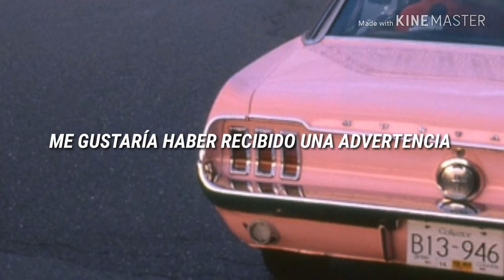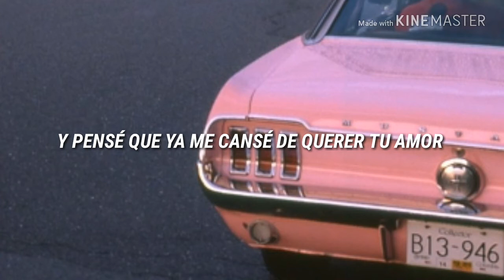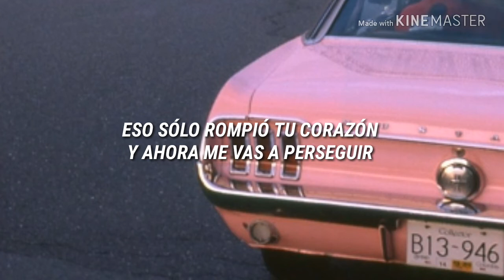Charlotte lawrence - stole your car |español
//lyric//

Look at what you started
Now you can't blame this on me
You know you’re the target (uh)
Wish I got a warning
Maybe then it wouldn't end like this
You keep on ignoring (uh)

‘Cause I can't resist the taste of your lips
It’s making me sick right now
And I've had enough of wanting your love
If you never give it up
I know you be calling

I just stole your car and now you're going crazy
That just broke your heart and now you're gonna chase me
Should've texted me back when you still had the chance
But now I just stole your car (I just stole your car)

Should never play me
But you never thought that I would leave
But this is how you made me (uh)
Maybe on the weekend
I'mma let you try talk to me
Or maybe I'll just sleep in
(Maybe I’ll just sleep in)

It's making me sick right now (right now)
But this is how you made me
(This is how you made me)

I just stole your car (no)
I just stole your car

Si desean alguna otra traducción, comenten 👇❤